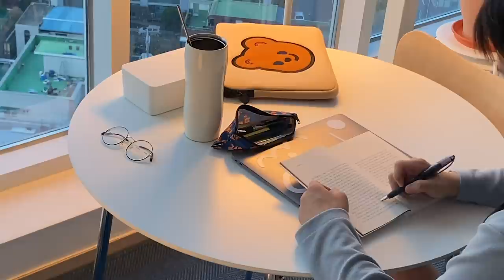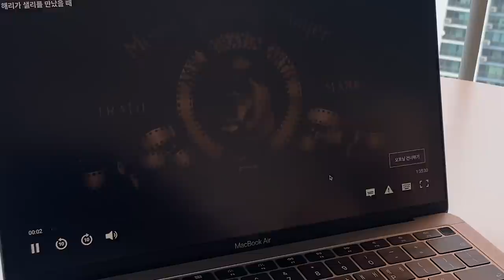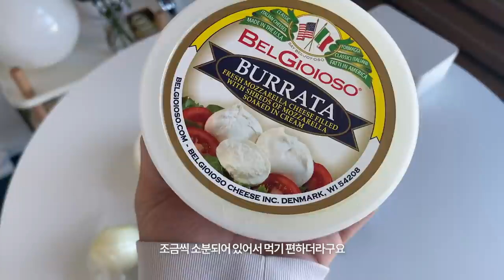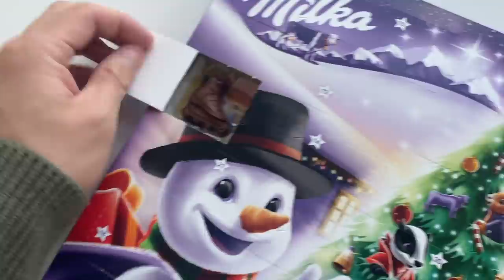집콕 주간, 집 꾸미고 요리하면서 겨울을 준비했던 일주일 / A WEEK OF STAYING AT HOME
너무 오랜만이에요 여러분!
이번 영상은 집에서 보낸 일주일을 가지고 왔습니다.

저는 영상을 안올린 한 달동안 푹쉬고 먹고 자고 완전 게으른 생활을 했어요 😶
이제 두꺼운 겉옷없이 밖에 못 나가겠더라구요, 모두들 감기 조심하세요 💛

영상과 관련없거나 비방하는 댓글은 예고없이 삭제합니다.
집 위치 정보에 관한 댓글은 답해드리지 않습니다.

00:00 strictly two - anthony lazaro
04:12 la - faith richards
08:58 baby maybe someday - sensitive detective
13:03 hollow - sød ven